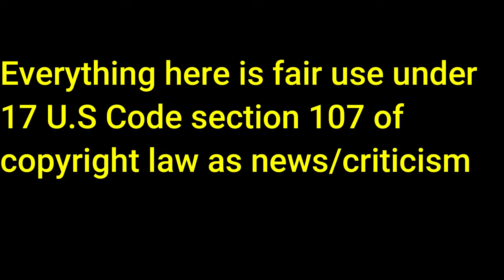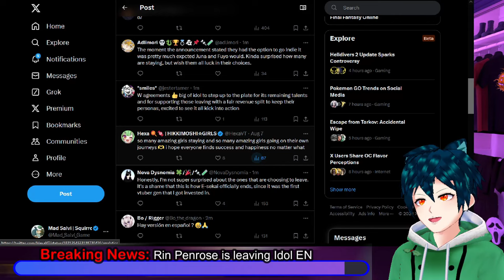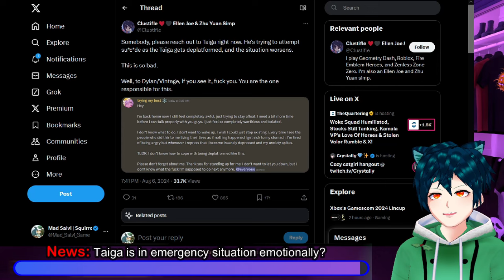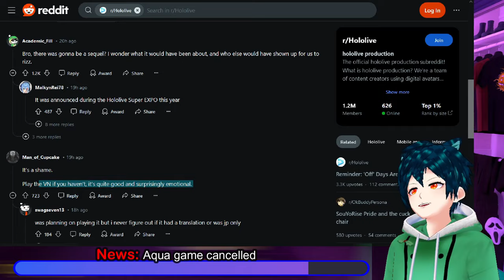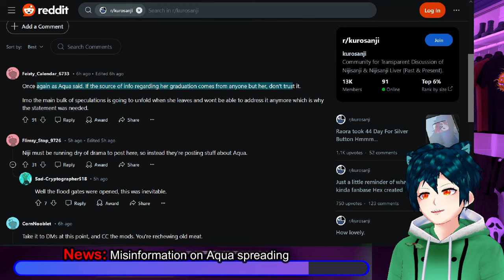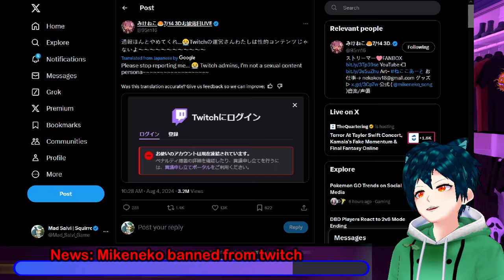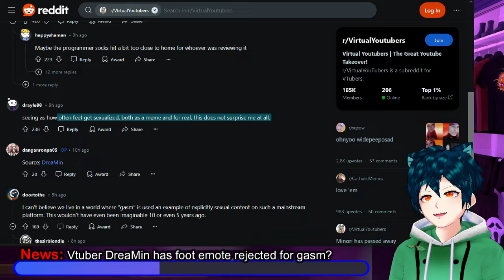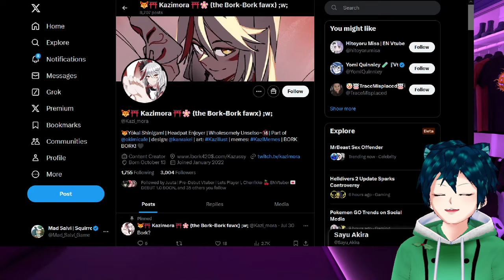Rin Penrose Graduating Idol, Taiga sad update, Hololive game cancel, mikeneko ban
Idol has released bombshell news! Rin Penrose is leaving Idol, and graduating. This means that she will go Indie with a revenue share with Idol for a year. After that, there will be no connection to idol.
Taiga has been down recently due to the deplatforming, and is in need of support. They feel like they can do nothing to make it better
Hololive Aqua Visual novel game sequel has been cancelled due to her graduation coming up. She is still having people spread misinformation about her and what is going on.

Mikeneko was banned from twitch from streaming for Sexual content, which is weird since she does not do that.

We have the Vtuber showcase for Kazimora in this episode. They are a Yokai Shinigami and headpat enjoyer, apex player, and fun streamer.

00:00 Intro and Disclaimer
00:28 Breaking News: Rin Penrose is leaving Idol EN
04:00 News: Taiga is in emergency situation emotionally?
07:37 News: Aqua game cancelled
11:21 News: Misinformation on Aqua spreading
15:33 News: Mikeneko banned from twitch
18:31 News: Cover down and Nijisanji slightly up
20:34 News: Vtuber DreaMin has foot emote rejected for gasm?
22:43 Vtuber Showcase: Kazimora